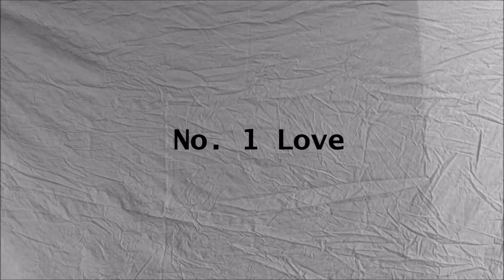No. 1 Love - A Project by Joseph Crupper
Starring:
Bianca Luciana
Cali Je
Nakeyda Jade

feat.
No. 1 Party Anthem by Arctic Monkeys
Cover by Joseph Crupper

Directed and Edited by Joseph Crupper

Directly from the project proposal:
"The point of the video would be two-fold; it would show the array of differences that intimacy can take in relation to gender while also showing how intimacy is same general concept among all of the expressions. This would contribute to the expanding work being done with gender expression and intimacy within the artistry realm of drag."